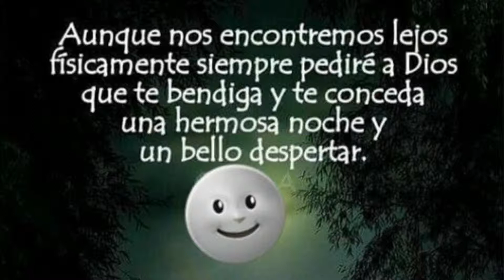aun en la distancia pido a Dios una bendecida noche para TI